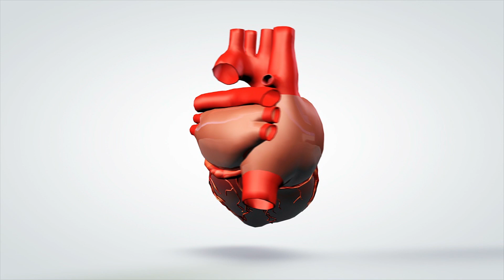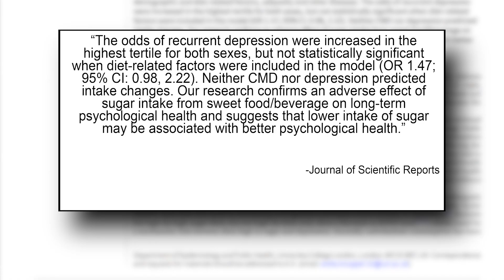What Sugar Does to Your Brain & Body: The Truth About Sugar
What Sugar Does to Your Brain & Body: The Truth About Sugar - Thomas DeLauer

Sugar’s Effect on the Body

1. Inflammation, Joint Pain, and Aged Skin

High sugar foods have been shown to lead to inflammation in the body, which can increase the susceptibility of individuals to these diseases and can also worsen symptoms for those already suffering from them.

Scientific surveys have also found that increased sugar consumption, in particular sugar filled soda, may increase the risk of developing rheumatoid arthritis and may worsen symptoms (RA). 1,2

The inflammation caused by sugar not only impacts our health, but also our skins look and feel.

When sugars attached to proteins in your bloodstream, advanced glycation end products, or AGEs, are formed. These harmful molecules age your skin through causing damage to the elastin and collagen. This leads to more wrinkles and sagging skin.3

2. Heart Health

When you consume simple sugars, the boost of insulin in the bloodstream can cause artery walls to grow faster than normal and lose their elasticity.

Over time, this can lead to heart attacks, stroke, and heart disease.

Additionally, research suggests that consuming less sugar may help to lower blood pressure, which is a major heart disease risk factor.

Studies have found that those who eat a lot of sugar (25% or more of their calories as added sugar) are twice as likely to die of heart disease when compared to those who consume 10% or less of their total calories from sugar.4

Sugar’s Effect on the Brain

1. Addiction

Sugar shares many similarities with drugs of abuse.

In rat studies sugar has been found to lead to signs of dopamine sensitization and opioid dependence, including cross-sensitization with alcohol and amphetamine, neurochemical and behavioral signs of withdrawal, and alterations in dopamine and my-opioid receptors.6

When you eat sugar, you brain releases dopamine, a neurotransmitter that causes you to feel good.

Whole foods, even fruits, do not cause the release of the same quantity of dopamine as processed, sugary foods, such as donuts.

As time goes on, your sensitivity to dopamine decreases, causing your brain to need more to feel the same amount of pleasure.

This is what causes addiction cravings to sugar.

2. Depression

Studies have linked high sugar consumption to depression risk in adults.

This leads to the following question: does sugar lead to depression, or does depression influence sugar intake?

Case Study: Sugar Impacts and Adverse Effect on Long-Term Psychological Health 7

In a 2017 study published in Scientific Reports, researchers sought to determine if sugar consumption leads to common mental disorder (CMD) and depression or if the reverse is true, that individuals suffering from CMD and depression are more likely to eat sugary foods.

Through analysis of repeated measures for 23,245 person-observations from the Whitehall II study, mood was assessed using validated questionnaires and diet through food frequency questionnaires.

Researchers found that neither depression not CMD predicted the intake changes found during their analysis where positive associations between sugar consumption and CMD and depression were found.

This led the researchers to conclude that dietary sugar intake has an adverse effect on long-term psychological health, including both CMD and depression.

So How Much Sugar is too Much?

Currently the average adult consumes roughly 22 teaspoons of added sugar per day, which is far more than the American Heart Association recommends: no more than 6 t/day for women and 9 t/day for men.5

Remember that this is added sugar, so not the natural sugars found in fruits,

References:

1. Diet and rheumatoid arthritis symptoms: survey results from a rheumatoid arthritis registry

2. Sugar-sweetened soda consumption and risk of developing rheumatoid arthritis in women

3. Advanced glycation end products

4. Relationship between added sugars consumption and chronic disease risk factors: current understanding

5. Added sugars add to your risk of dying from heart disease

6. Daily bingeing on sugar repeatedly releases dopamine in the accumbens shell

7. Sugar intake from sweet food and beverages, common mental disorder and depression: prospectiv
e findings from the Whitehall II study